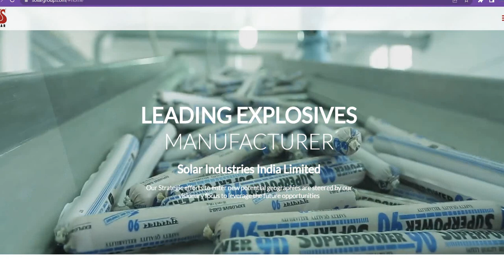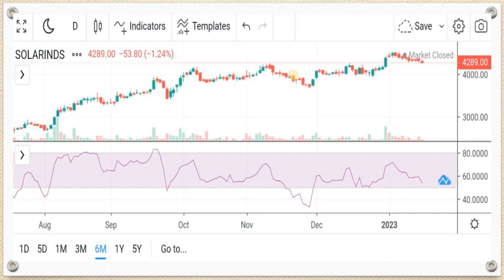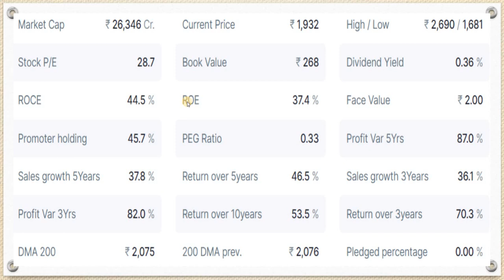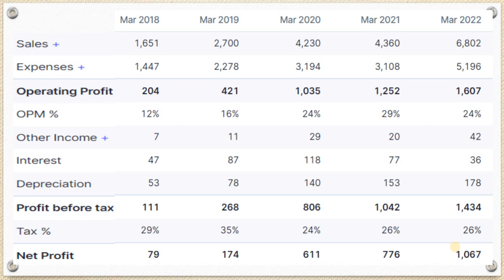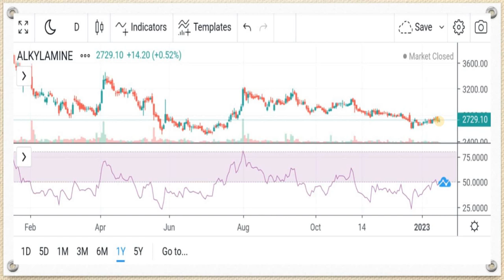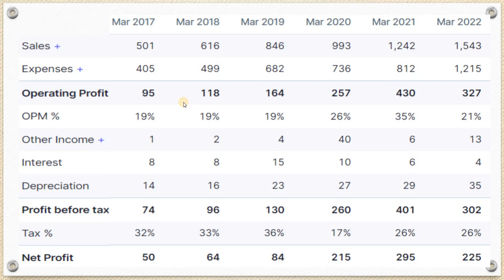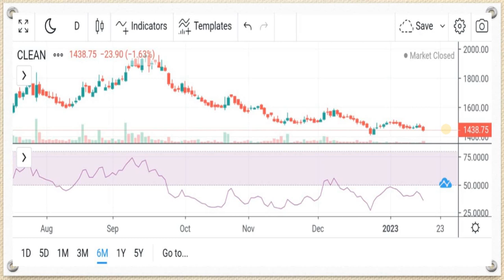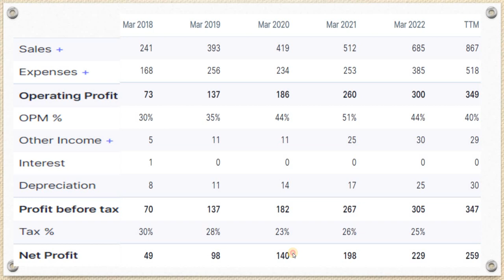4 Best Chemical stocks for long term investment 2023 | Best chemical sector stocks | chemical shares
10 Best Chemical stocks for long term investment
Best chemical sector stocks
best chemical share for long term
best chemical stock for long term investment
10 stocks to buy on dip
10 stocks for every investor